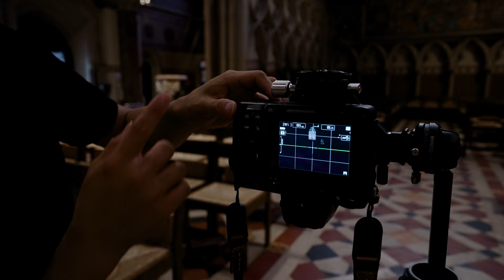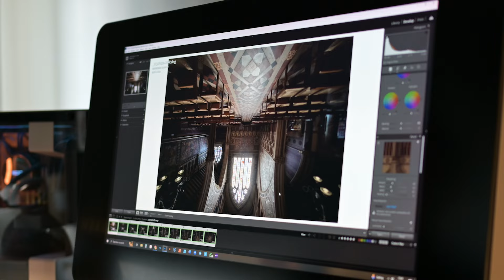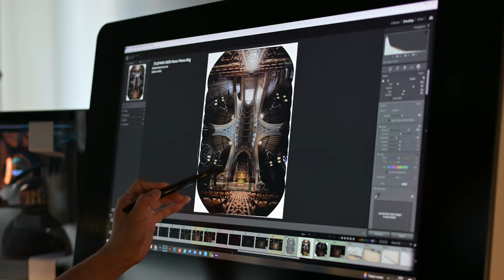Peter Li's INSANE church interiors! How to create vertical panoramas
Peter Li is a fine art architecture photographer known for his otherworldly architectural images, specifically of cathedrals and churches, created through his distinctive vertical panorama (or vertorama) technique. In this video, he takes us behind the scenes of his workflow and and how he creates those incredible images.

📺 Join us on YouTube and unleash your visual potential with Amateur Photographer - let's capture moments that matter together!

Contents of this video:

0:00 – Intro
0:16 - Photographing churches and creating vertoramas
1:21 - What is in Peter's kit bag
3:16 - How to create a vertical panorama, Peter's vertorama workflow
10:41 - Final image
10:59 - Tips for architecture photography
12:56 - Outro